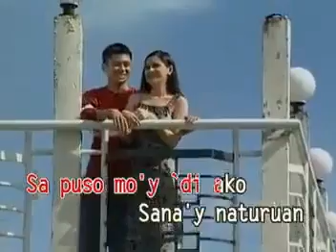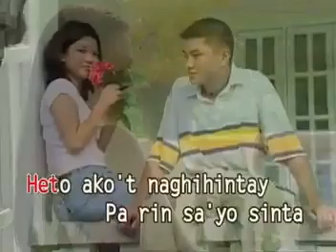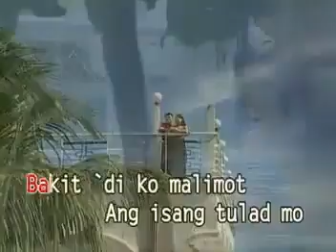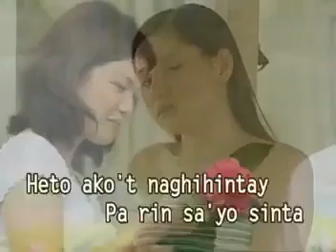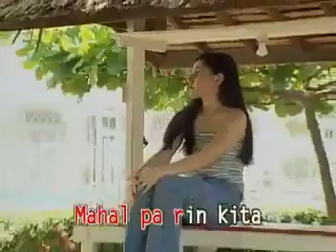AVSEQ08. Baliw Na Puso - Jessa Zaragoza [Universal Records] | OPMGH3